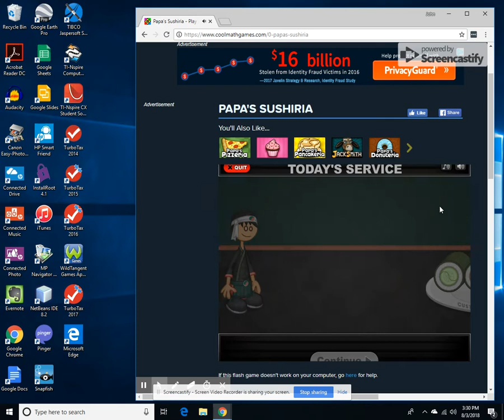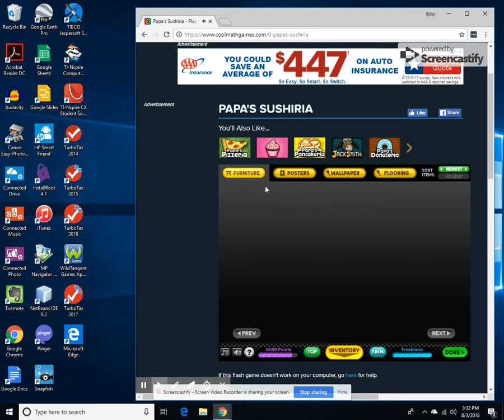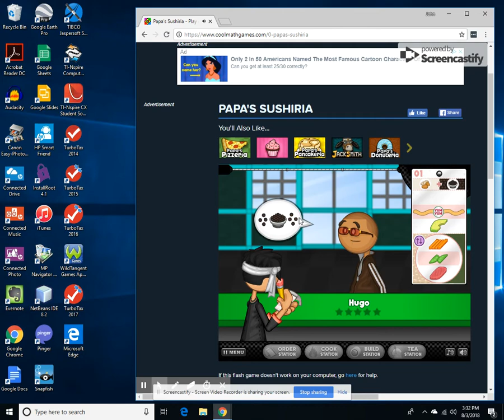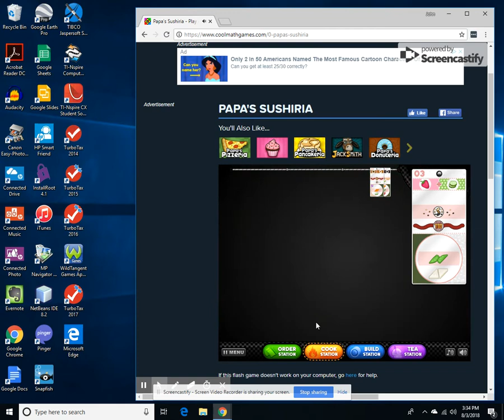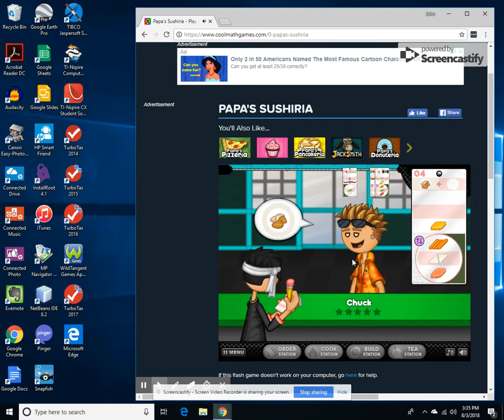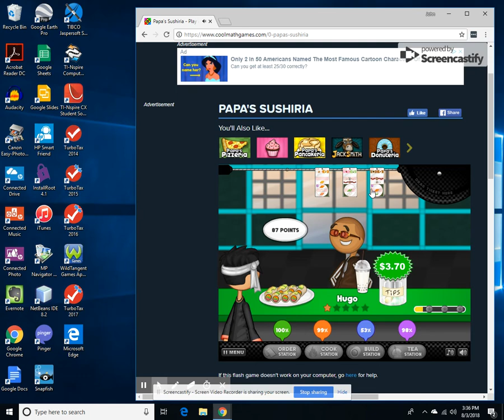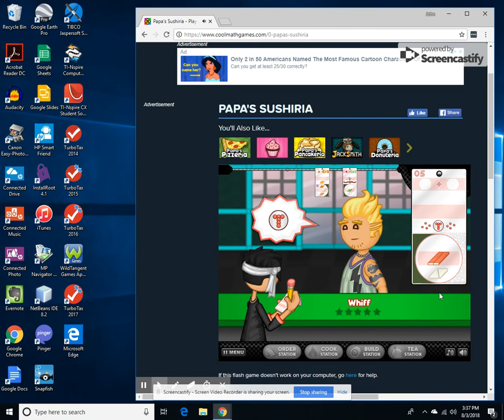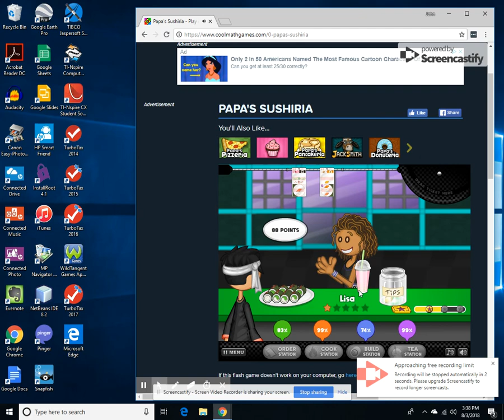Let's Play: Sushiria pt2